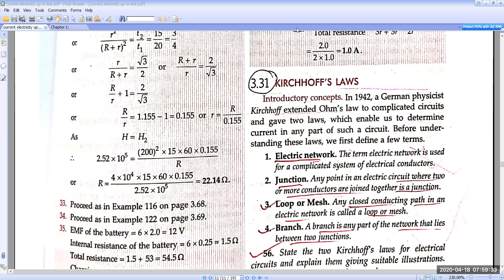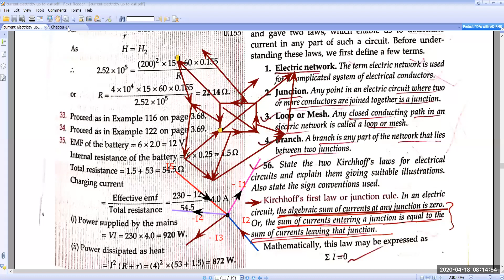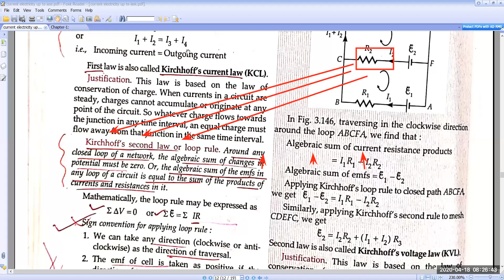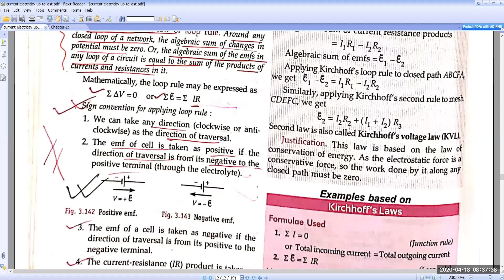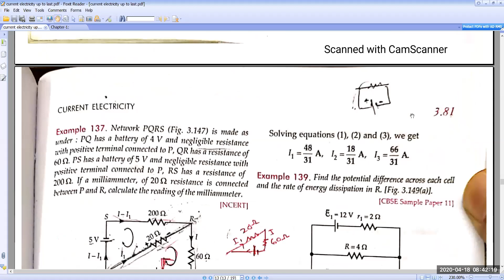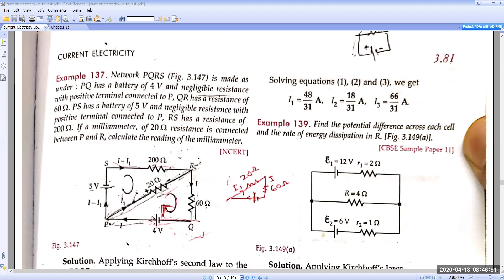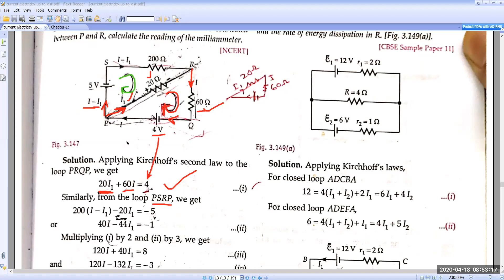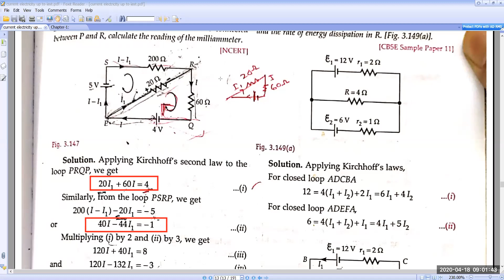Physics Class XII : Kirchhoff's Law with Numericals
Physics Class XII CBSE